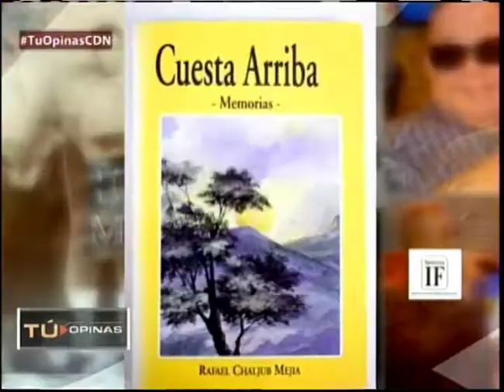¿Merengue típico sigue siendo valorado o al igual que otros géneros vive en olvido y marginalidad?